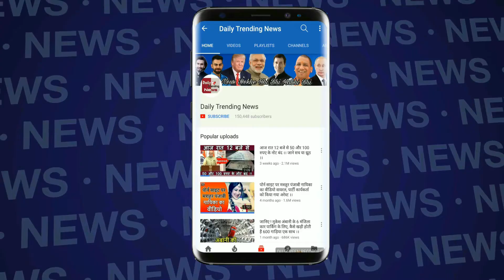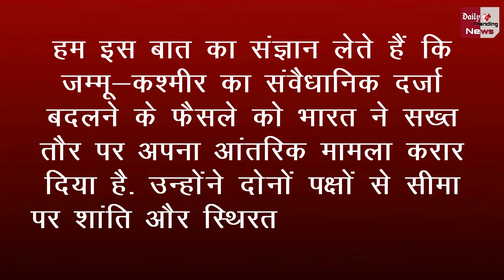धारा 370 पर अकेला पड़ा पाकिस्तान, बेचारे इमरान को नहीं मिला चीन-मुस्लिम देशों का साथ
Article 370  Pakistan Fails On Diplomatic Front No Support From China & Muslim Nations | Jammu Kashmir Article 370 Latest News

EDITOR ► Manjeet